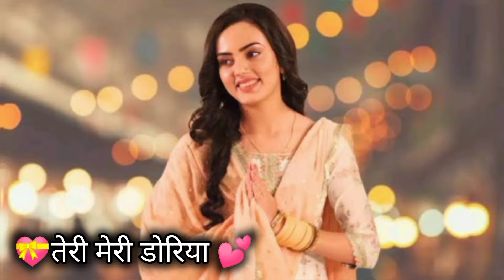Teri Meri Doriyaan: Sahiba & Angad - A Love Story Forged in Destiny